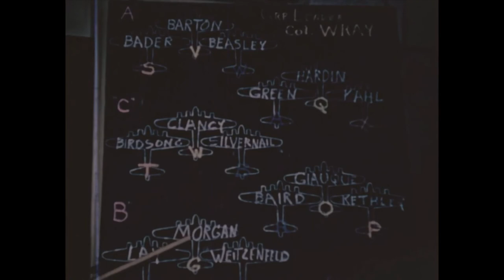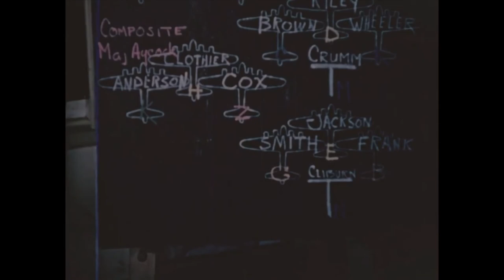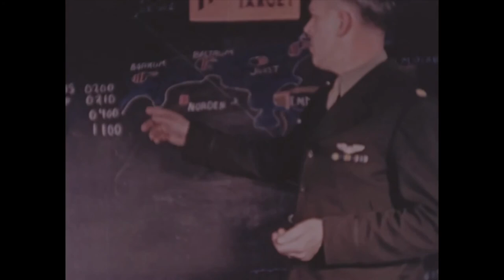Memphis Belle, Outtakes, Reel 05 | World War II | William Wyler | Archival Films mp4